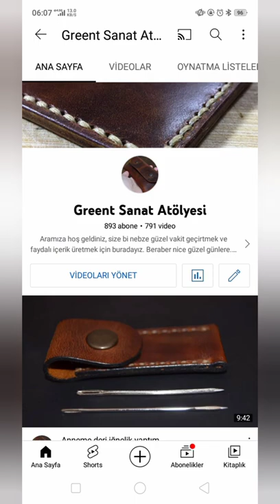Marmaray - Gebze -Halkalı tren geliş anı ve içi 🚃🚅🚆